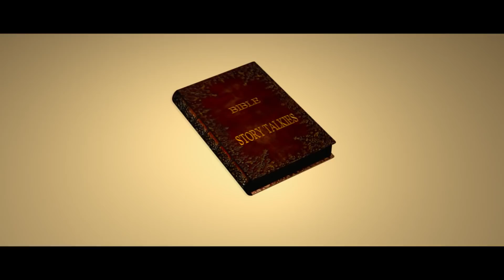Angane Njanum Premichu Official Trailer HD | New Malayalam Film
Film : Angane Njanum Premichu
Director : Rajeev Varghese
Producer : Sawmia R
Lyrics : B K Harinarayanan, Nishad Ahmed
Editor : Reckson Joseph
Cinematography : Ravichandran